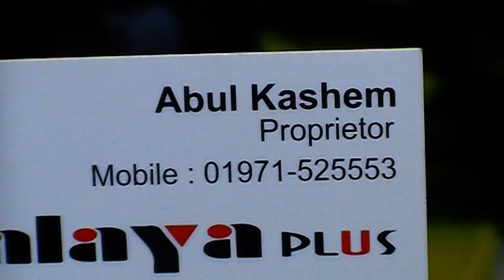Imported Men's Shoe Collection with Price।। Men's Footwear।। Imported Shoe.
Konock Chowdhury